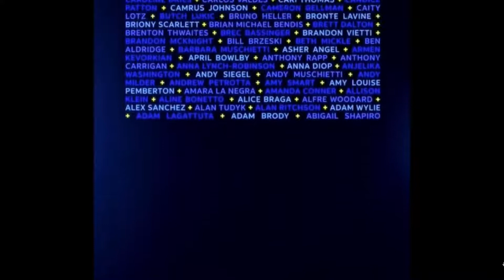BLACK ADAM Teaser First Look 2021, Dwayne Johnson, Noah Centineo, Action, Sci-Fi